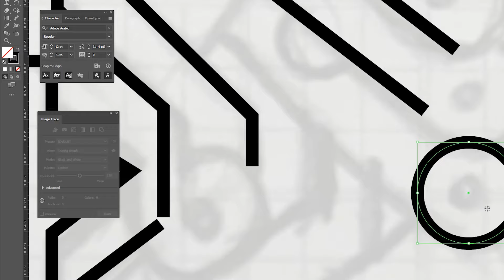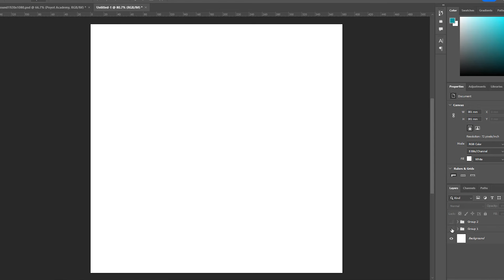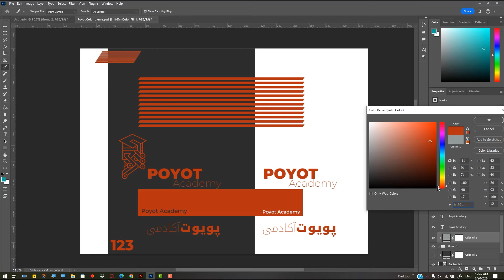از اینجا به بعد همه چی تغییر میکنه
دوستان سلام
رضا نظربیگی هستم و میخوام راجع به تغییرات جدید پویوت باهاتون صحبت کنم
چهار سال از تاسیس پویوت آکادمی گذشت، 4 سال لطف و محبت شما پشتوانه راهم بوده والان میخوام به لطف همراهی شما تغییراتی در پویوت آکادمی به وجود بیارم تا کیفیت کار و آموزش ها بیشتر بشه
نیاز به حمایتتون دارم و مثل همیشه برای اینکه 4 سال کنارم بودید ازتون ممنونم